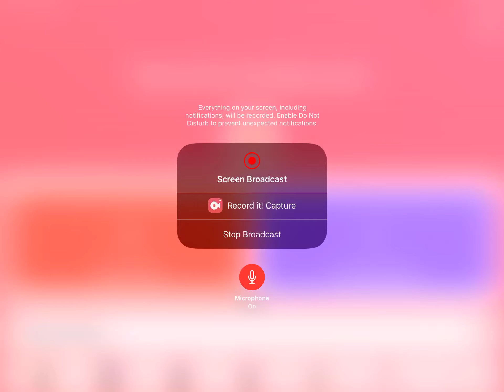Su tart farts BIG🤮🤮🤮🤮🤮🤮(part 4)(roblox)part 6